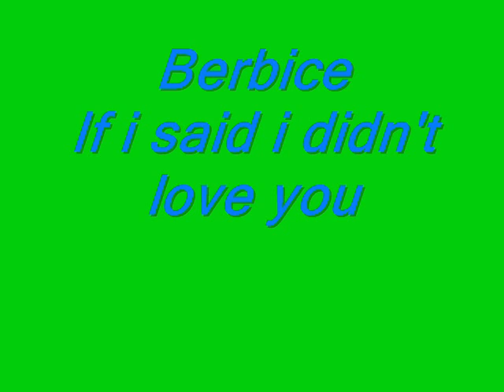Berbice if i said i didnt love you ( Grenada Reggae)